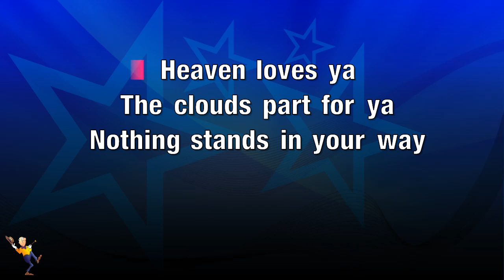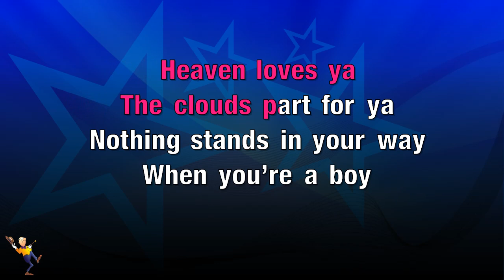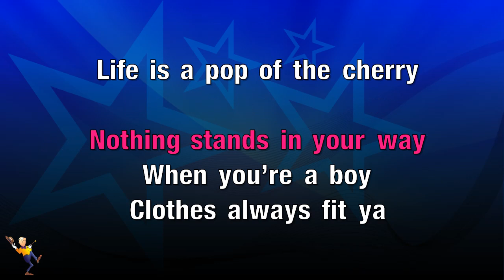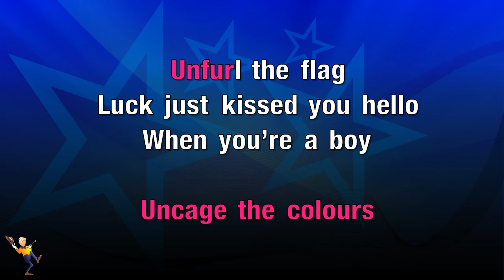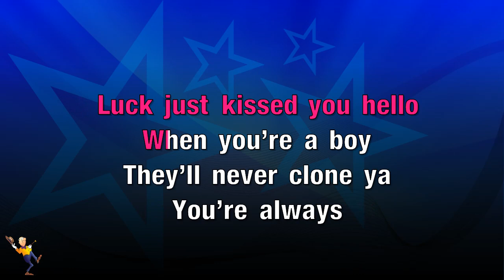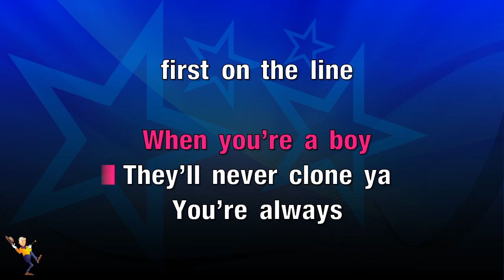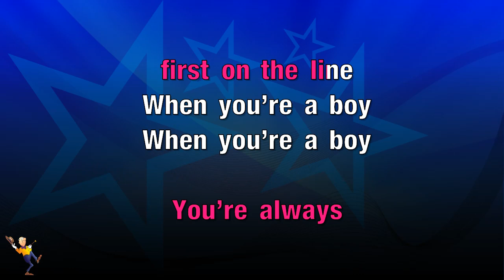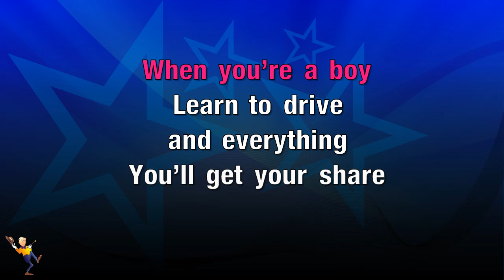Boys Keep Swinging - David Bowie (KARAOKE)